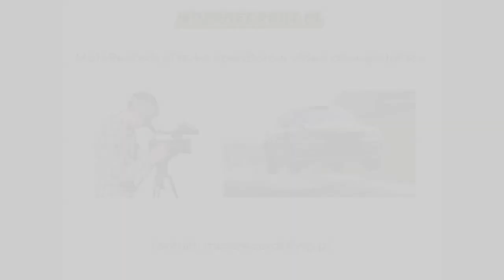GSMP Korczyna 2016 - ACTION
podając w treści:
- nazwę zawodów,
- nr startowy,